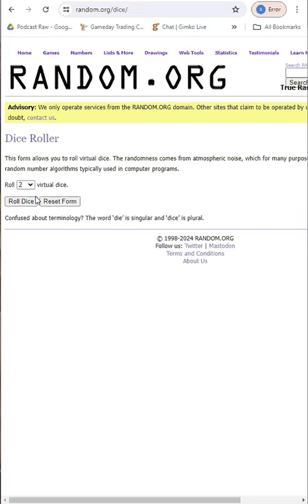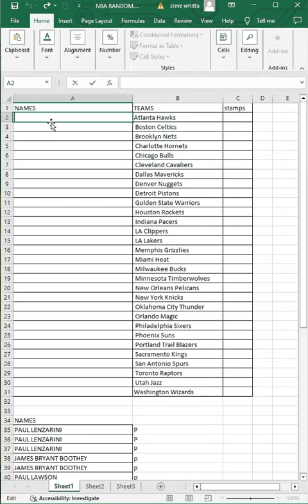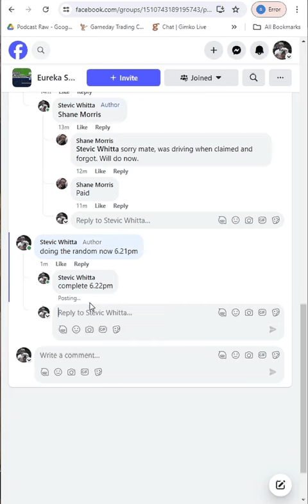nba wednesday 19 06